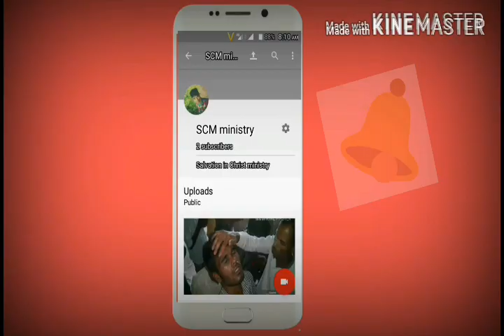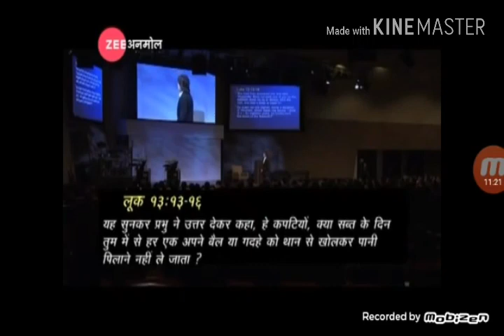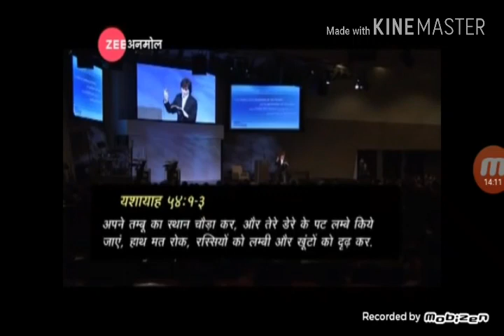Joseph prince hindi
Ye video Joseph prince ka Hindi  Taichung hia